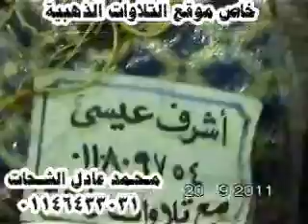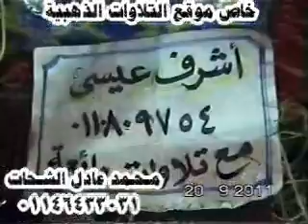Sheikh Mahmood Shahat-Surah Ash-Shura,Qisaar Surahs 20.09.11-محمود الشحات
الشيخ محمود الشحات - سورة الشورى وقصارالسور 20.09.11